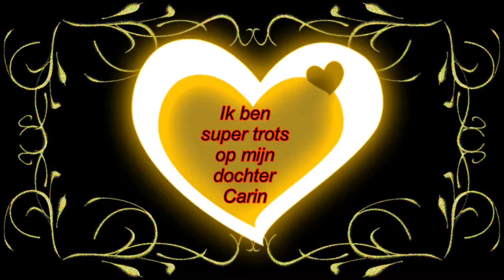Vervolg van De operatie Van Carin#252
Megapixels: 16 megapixel
Optische zoom: 12x
Beeldsensorformaat: 1/2.33 inch
Beeldstabilisator:  Ja
Digitale zoom: 4x

Samsung Galaxy S5:
Resolutie 720x1280